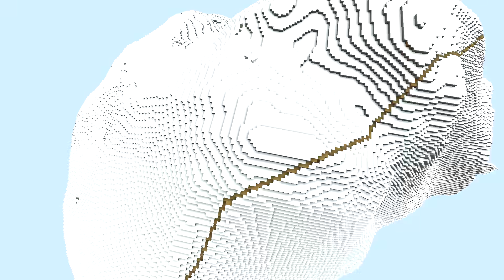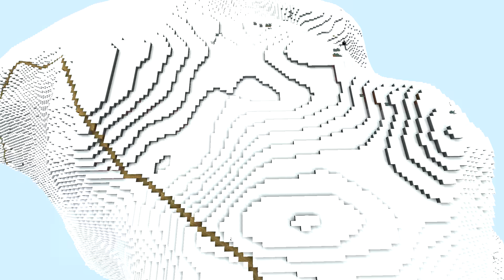LA TERRA RICOSTRUITA IN MINECRAFT! Scala 1:1 - Minecraft ITA MOD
La Terra ricostruita in Minecraft in scala 1:1

Buona visione!

Scheda Video
Hard Disk

▂▃▄▅▆▇█▓▒░ CONTATTI ░▒▓█▇▆▅▄▃▂